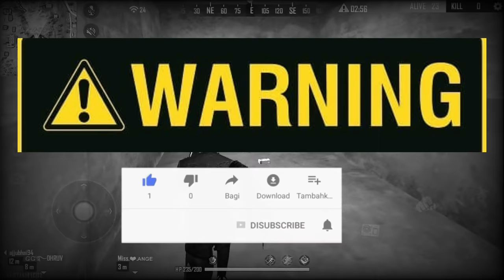Real Ghost In Free Fire || Based On A True Story😱 Of - Garena Free Fire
Free Fire Game From India Playing Pro Gameplay On Factory Rank Push To Grandmaster With Free Dj Alok & Hindi Comentry Best Tips & Tricks Or Solo vs Squad Gameplay Free Diamonds By Kundan Gaming - Garena Free Fire

1.Garena Free Fire Indonesia Live
2.Garena Free Fire Brazil Live
3.Garena Free Fire Brasil Live
4.Garena Free Fire India Live
5.Garena Free Fire Singapore Live
6.Garena Free Fire Thailand Live

🖥️PC Specs🖥️

Headphone - Cosmic byte G2000 edition
Monitor - Samsung
etc.

From
Kundan Kumar

Ignore These Queries :-
1.Kundan-Kumar
2.Kundan kumar gamer
3.Freefirethgamer
4.free fire live
5.free fire official
6.Garena free fire
7.free fire diamonds
8.free fire highlights
9.free fire gameplay
10.grandmaster gameplay
11.free fire montages
12.ajjubhai gameplay
13.ankush free fire gameplay
14.india region fastest player
15.free fire gameplays
16.highlights
17.as gaming
18.as gaming live
19.as gaming new video
20.as army
21.kundan gaming
22.as kundan gaming
23.free fire
24.nobru live
25.desi gamers live
26.desi army live
27.rank push
28.Kundan kumar gamer
29.free fire live
30.free fire official
31.Garena free fire
32.free fire diamonds
33.free fire gameplay
34.grandmaster gameplay
35.ajjubhai gameplay
36.ankush free fire gameplay
37.india region fastest player
38.highlights
39as gaming
39.as gaming live
40.as gaming new video
41.as army
42.kundan gaming
43.as kundan gaming
44.free fire
45.nobru live
46.desi gamers live
47.desi army live
48.amitbhai live
49.desi live
50.free fire live dj alok
51.as army live
52.amitbhai live free fire
53.ajjubhai live
54.garena free fire
55.free fire
57.free fire live
59.gyan gaming live
68.lokesh gamer
69.as gaming live
71.total gaming live
72.desi gamers live
73.ajjubhai live
74.sooneta
75.two side gamers live
76.tsg live
77.grandmastergameplay
78.rankpushtograndmaster
79.customroom
80.1v1challengeinfreefire

📝For Description Chor :- Bhai Bahut Muskil Se Banaya Huu Is Description Ko Please Chori Karne Se Pehle Thori Si Bhi Sharm Hai To Chori Mat Karna😂